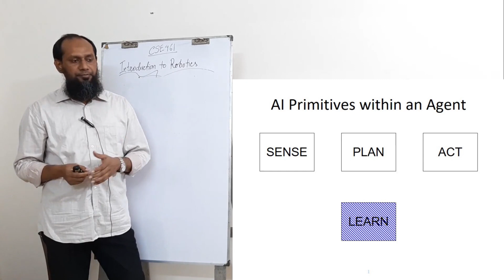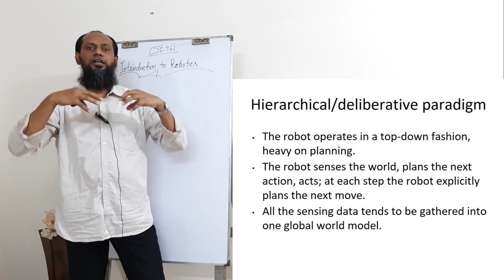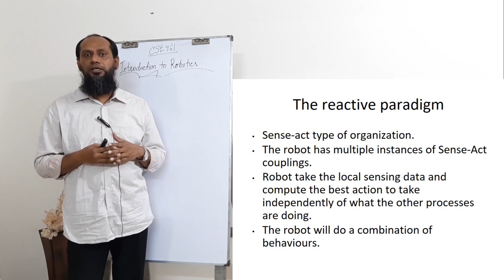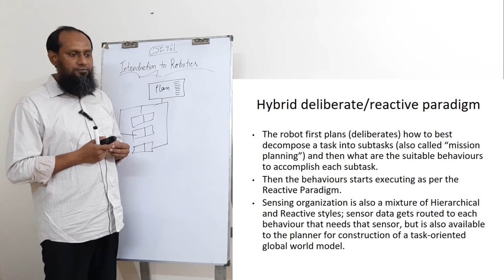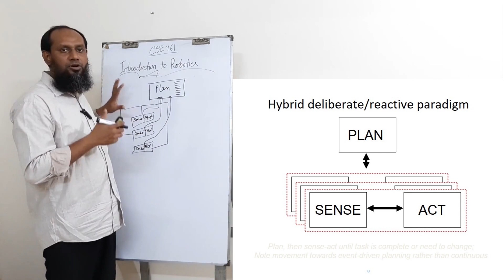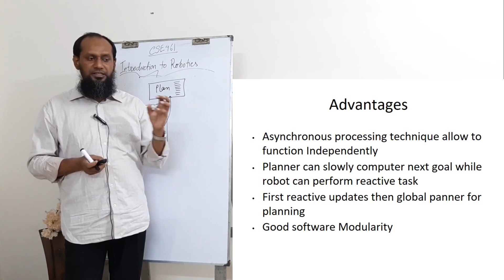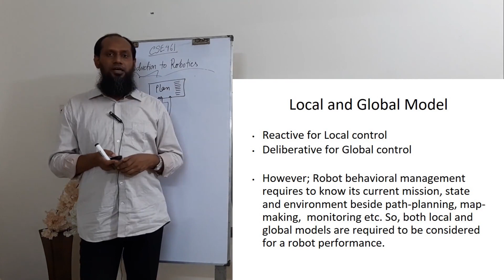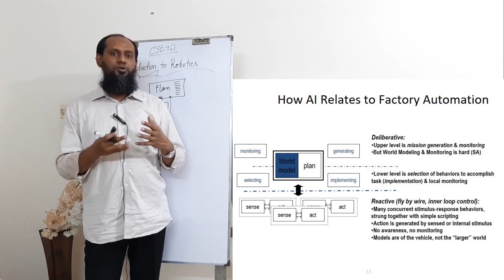Intro Part-4-5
Introduction to Robotics